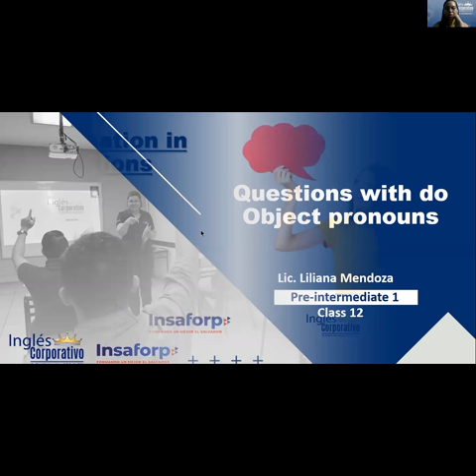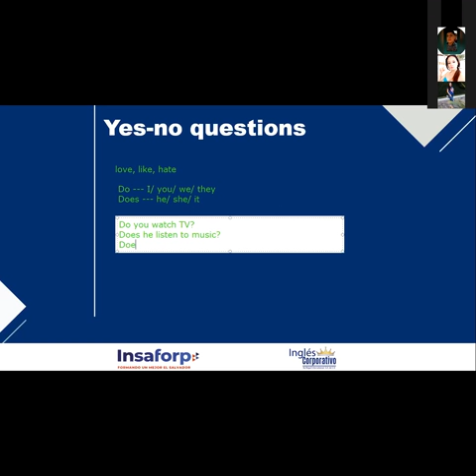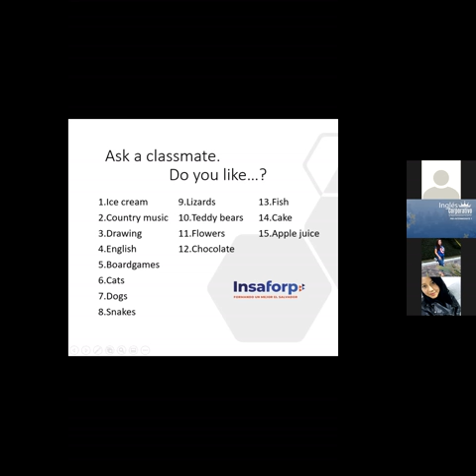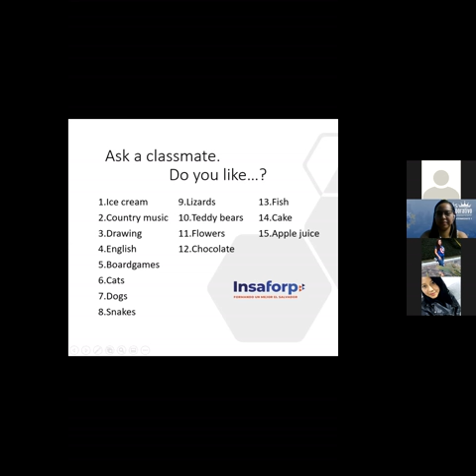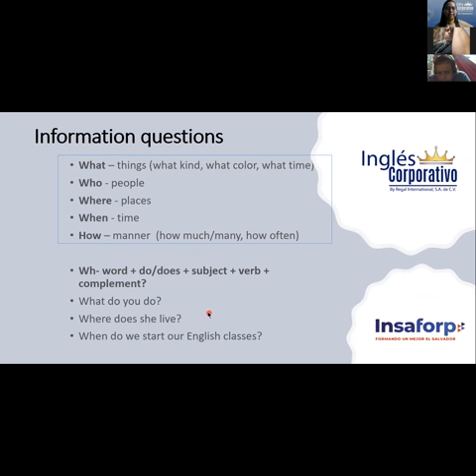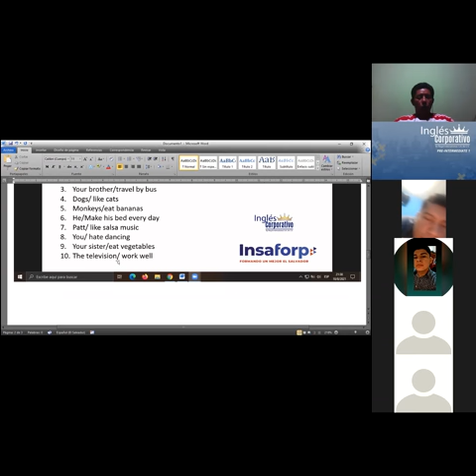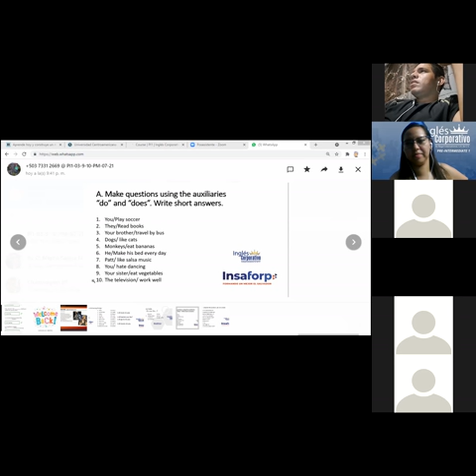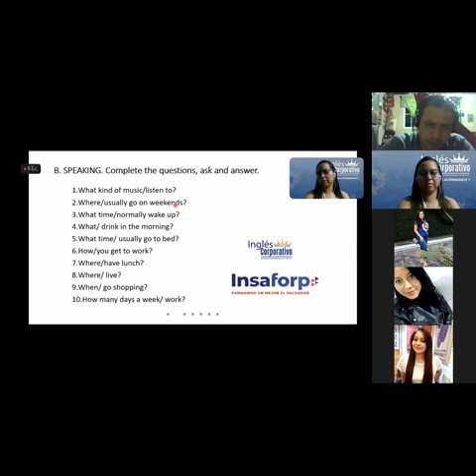Ingles Corporativo- Questions with do Review & practice. DAY 12